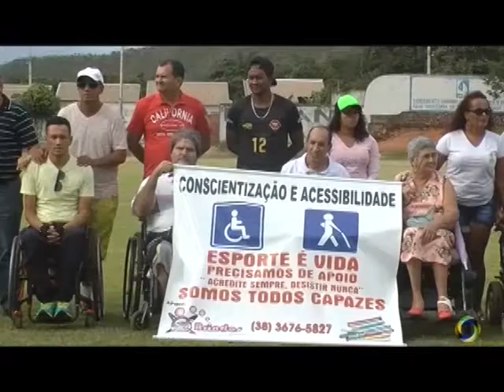Campeonato municipal de futebol 2017 em Unaí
Aguardem